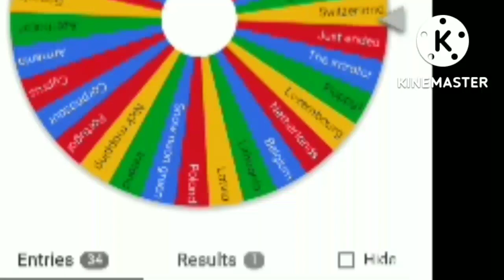viewers vs viewers battle royale part 6